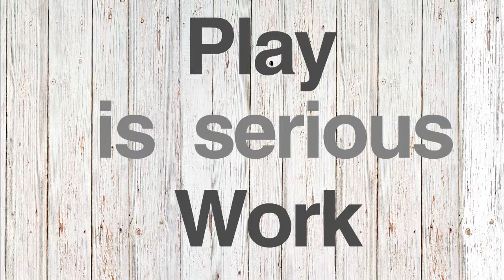Play is Serious Work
Listen to children as they have some quality free-choice play. You might just be amazed!